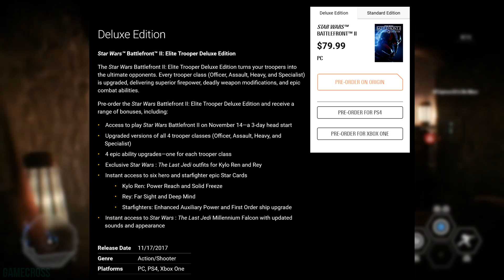Star Wars Battlefront 2 - 10 BIG Things You SHOULD Know Before You BUY (SW Battlefront 2 2017)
Star Wars Battlefront II - 10 Amazing Reasons To Be Excited

So are you excited for Star Wars Battlefront 2 this November? What new features are you looking forward to in the new Star Wars Battlefront title?

Star Wars Battlefront II is an upcoming action shooter video game based on the Star Wars film franchise. It is the fourth major installment of the Star Wars: Battlefront series and seventh overall, and a sequel to the 2015 reboot of the series. It is under development by EA DICE in collaboration with Criterion Games and Motive Studios, and published by Electronic Arts. Unlike its 2015 predecessor, it features a story-driven single-player campaign and multiplayer character classes; it also features cross-era characters and locations from the original, prequel, and sequel Star Wars movie trilogies. The game is scheduled to be released worldwide on November 17, 2017 for PlayStation 4, Xbox One, and Microsoft Windows.